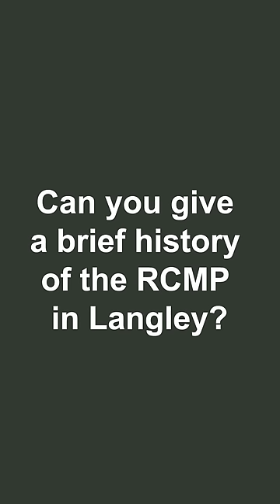Can you give a brief history of the RCMP in Langley?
There is a lot of information about the Langley Integrated RCMP Detachment online; some of it is true and some of it, not so much.

In a series of videos, I answer questions I've heard from people in Langley City.

This video answers the question, "Can you give a brief history of the RCMP in Langley?"